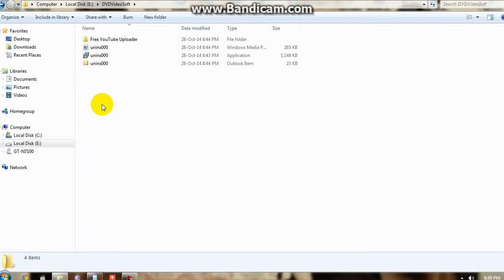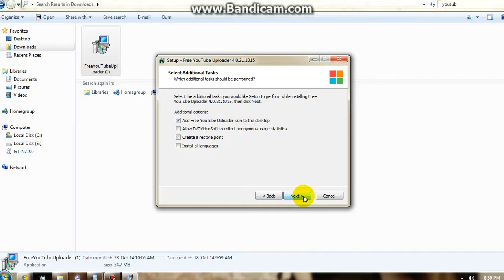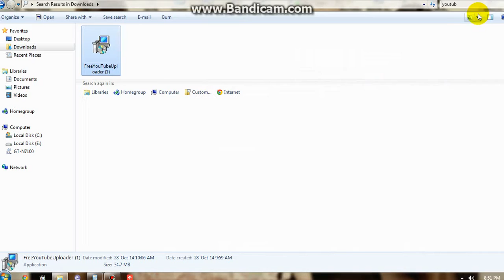free youtube uploader ERROR